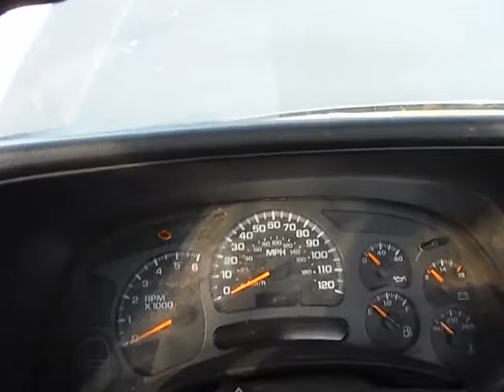GovDeals: 2004 Chevrolet Silverado 2500HD Work Truck Long Be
2004 Chevrolet Silverado 2500HD Work Truck Long Bed 4WD sold by District of Columbia Government, DC on GovDeals.com